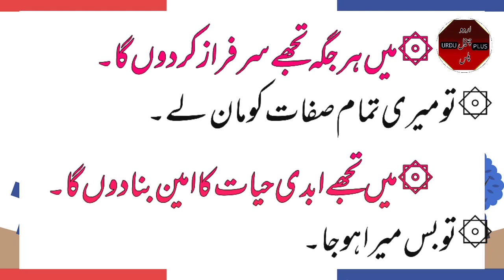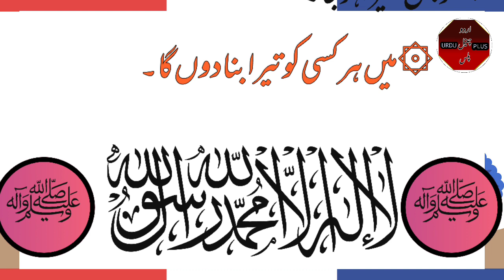Lovely promises Allah اَللّٰهُﷻ‎‎ says to human beings.... اللہ تعالی کےاپنے بندوں سے پیارے وعدے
# motivational video
# educational video
 اللہ تعالی اپنے بندوں سے فرماتا ہے۔۔
 اللہ تعالی کی اپنے بندوں سے پیار بھری باتیں۔
 a great and lovely conversation of Allah.
 aaj ke acchi baten.
 kamyabi ki baten aur kamyabi ke gur